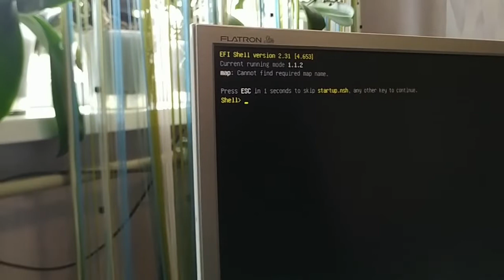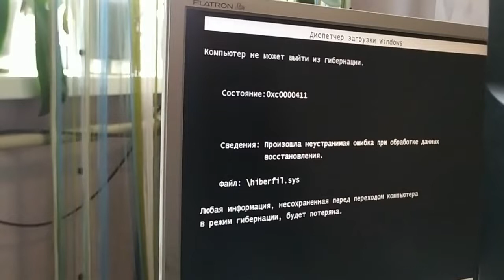Ремонт компьютера. Не запускается. Чёрный экран. Не сложный ремонт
Ремонт компьютера MSI FM2 A55-E33  . Не запускается. Чёрный экран. Не сложный ремонт